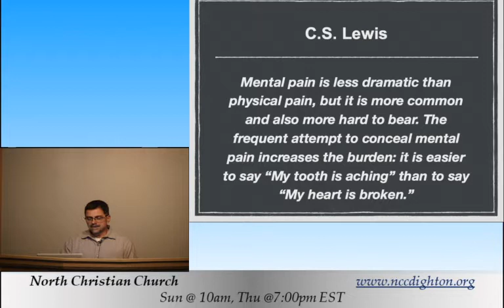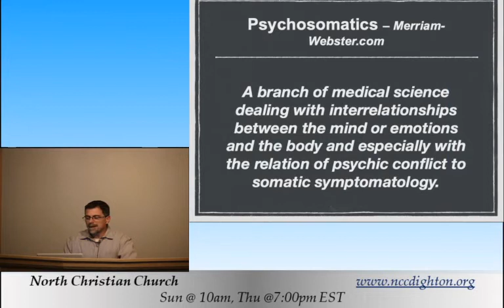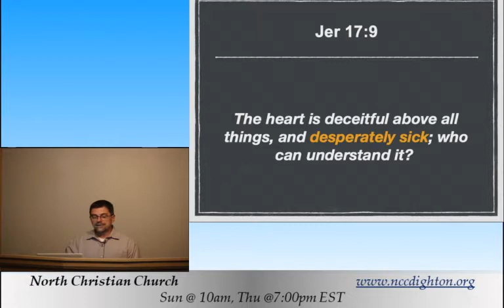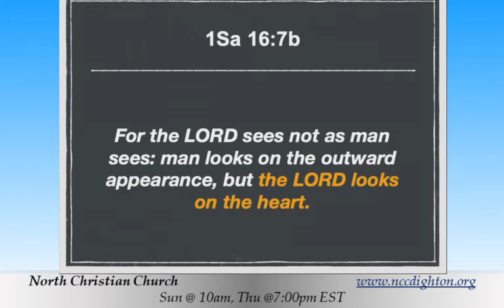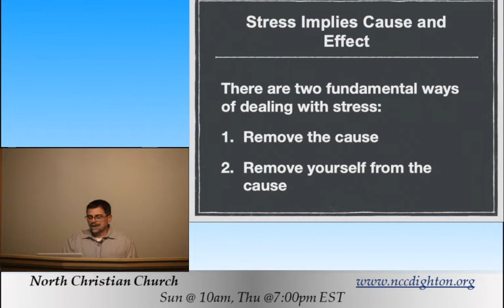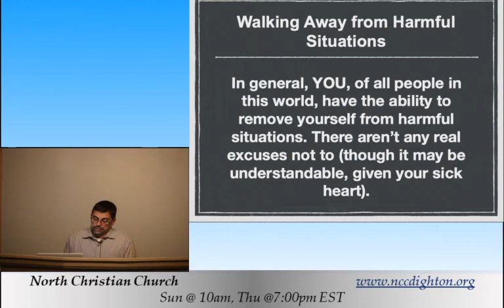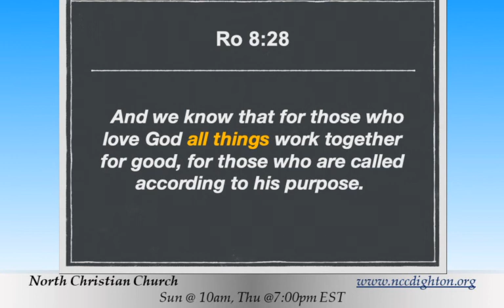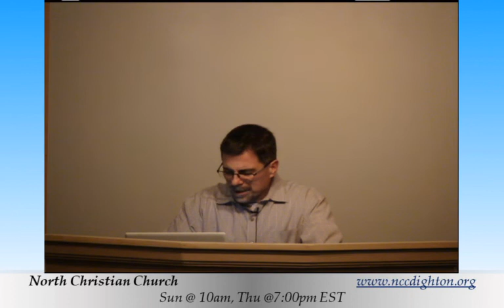11-10-22 Part 4 - Stress